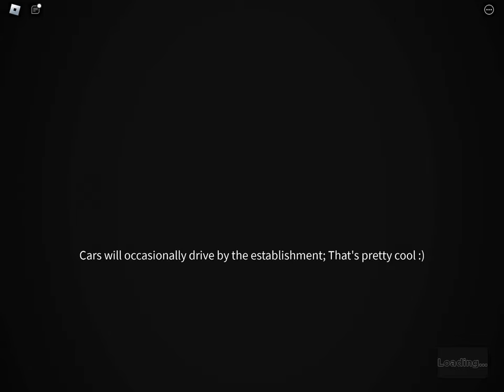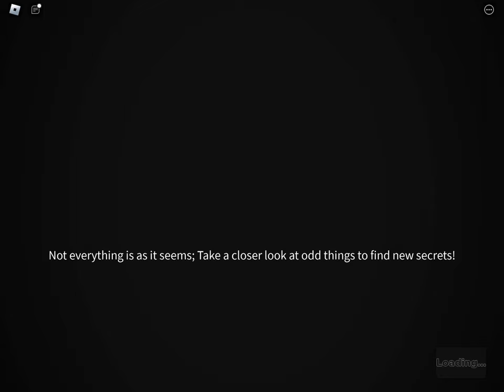Playing Roblox Fred bears mega role play with the YouTuber RJ2010NINJA